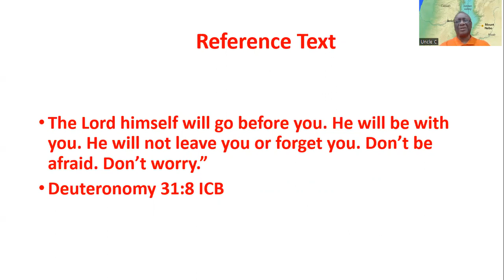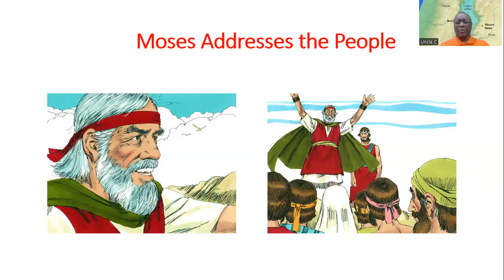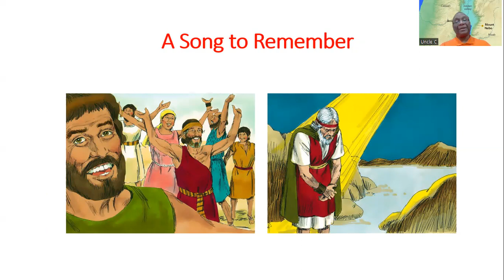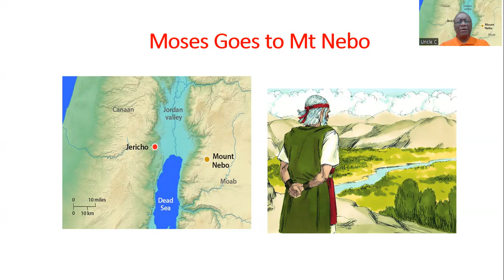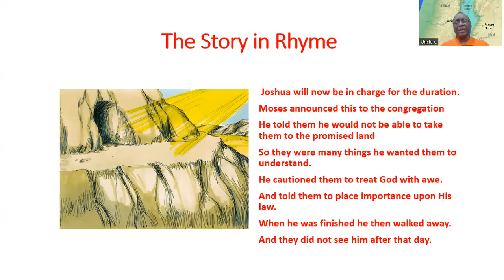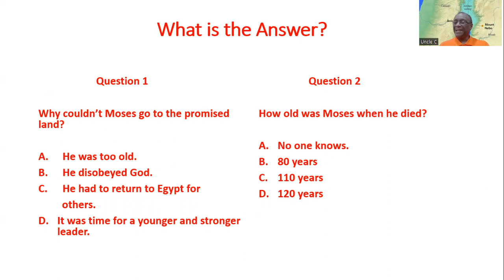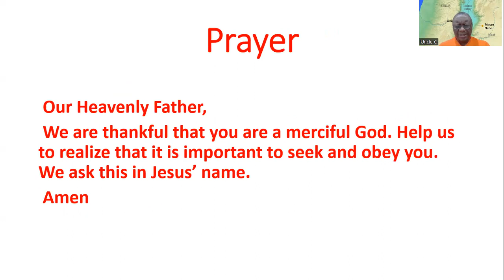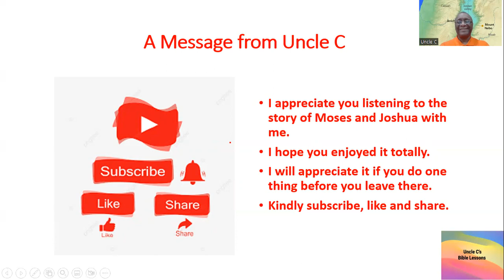Lesson #137– Joshua the New Leader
Bible:             Deuteronomy 31-34
I do not have the rights to them.